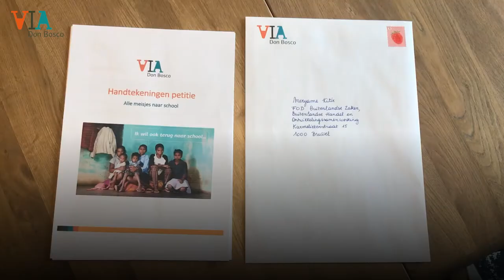VIA Don Bosco roept de regering op om van het recht op onderwijs een prioriteit te maken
Ter gelegenheid van de Internationale Dag van het Onderwijs hebben wij onze petitie overhandigd aan de minister van Ontwikkelingssamenwerking Meryame Kitir, om van het recht op onderwijs voor meisjes een prioriteit in het ontwikkelingsbeleid te maken.